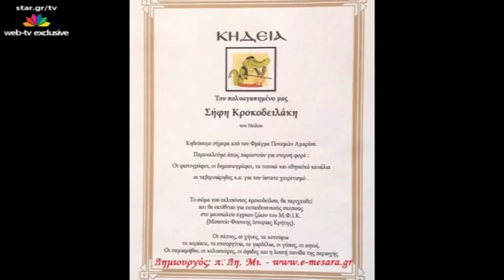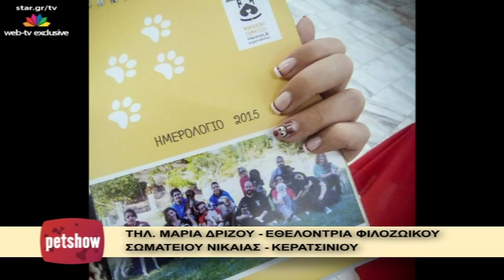"Pet Show" - 31.3.2015 - Web exclusive - Τζένη Μελιτά - Μιχάλης Κουφόπουλος & Δίας CAO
Παρουσιαστής o Θόδωρος Σούκας και πρωταγωνιστές τα αγαπημένα μας κατοικίδια !

Απόψε το ‪Petshow‬ με τον εκπαιδευτή σκύλων Μιχάλη Κουφόπουλο της Αλφαωμέγα DOGS και τον "θεό" των σκύλων ΔΙΑ, ένα πανέμορφο ποιμενικό κεντρικής Ασίας ‪#‎CAO‬.
Ακόμα, η Τζένη Μελιτά με τη Μπιζού ‪#‎Yorkshireterrier‬ και ο κτηνίατρος Yannis Batsas να μας εξηγεί που οφείλεται ο χαμός του Σήφη του κροκόδειλου.
Επίσης, θα μιλήσουμε με την Μαρια Δριζου για το πασχαλινό bazaar του Φιλοζωικό Σωματείο Νίκαιας-Κερατσινίου.
Η εκπομπή "Pet Show" ασχολείται με συμβουλές από κτηνιάτρους και ειδικούς, για όλα τα κατοικίδια ζώα και παρουσιάζει πολλά ωραία βιντεάκια, με πρωταγωνιστές τους φίλους μας.